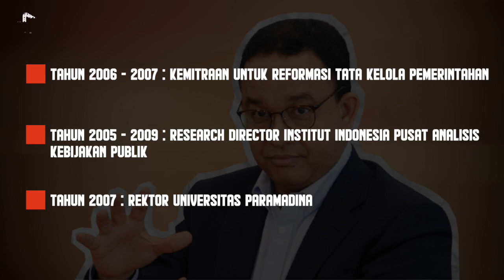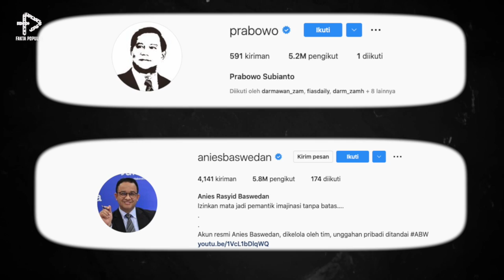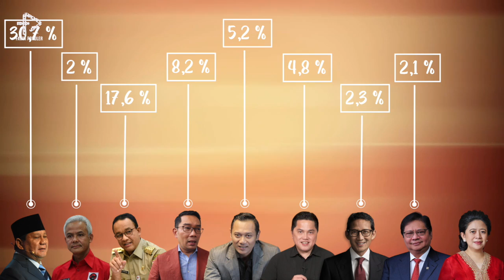Dulu Kawan Sekarang Lawan! Adu Popularitas dan Kekayaan Anies vs Prabowo Calon Presiden Indonesia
Panggung Pilpres 2024 masih jauh  tapi politik di negara kita udah mulai panas, sejumlah partai udah ngambil ancang-ancang siapa yang akan dideklarasikan bakal maju sebagai capres. Lebih dulu ketua umum partai gerindra prabowo subianto menyatakan siap mencalonkan diri untuk bertarung di 2024, hal ini diumumkan dalam Rapimnas 12 agustus lalu. Belum lama ini Anies baswedan juga diumumkan sebagai capres oleh partai nasdem. Menurut beberapa pengamat politik, kedua bakal capres ini memiliki peluang besar dan sama-sama merupakan tokoh politik paling populer saat ini. Punya potensi yang sama untuk memimpin rakyat,  kedua tokoh ini juga punya perbedaan yang unik untuk dibahas, apa aja? yuk deh kita bahas bersama!